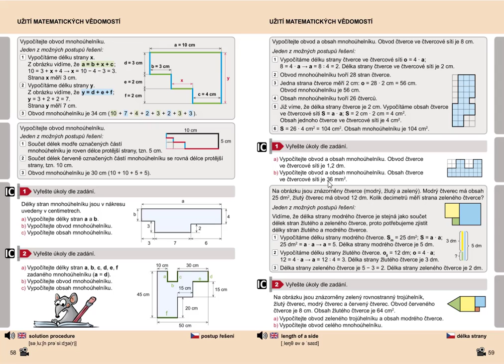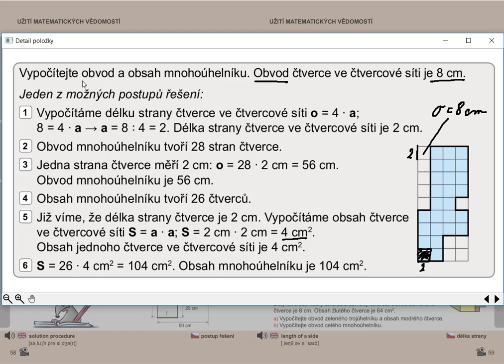Užití matematických dovedností, Geometrie pro 5.roč., str. 59, cv. 1 úvod